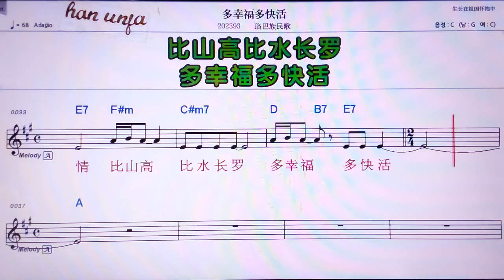💖둬씽푸더콰이훠/루어빠주민꺼 👍MR,유투브 노래방, 가라오케, 악보, 코드, 가사 ,Karaoke,반주